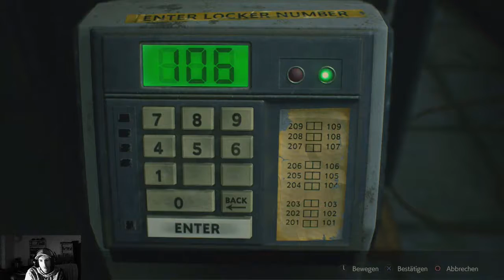Let`s Play Resident Evil 2 Remake Leon B #11 Leon auf schatzsuche